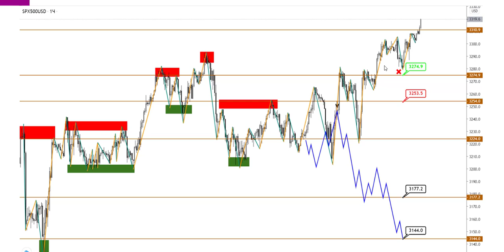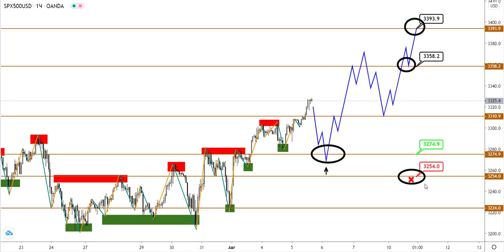Технический анализ XAUUSD и S&P500 от (05.08.2020)